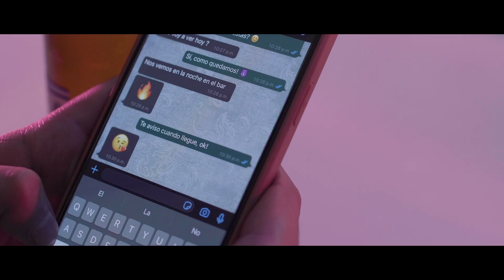La Oscuridad Norteña - Es Mi Mujer (Feat. Alfonzin García) Vídeo Oficial 2020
Vídeo Oficial 2020 de "Es Mi Mujer". La Oscuridad Norteña Feat. Alfonzin García

Página Web Para Noticias, Estrenos, Exclusivas de la Música Norteña de tus Artistas Favoritos.